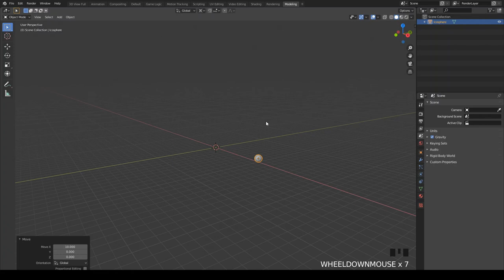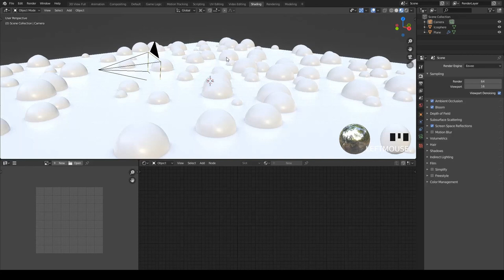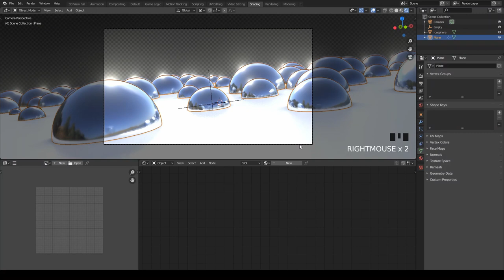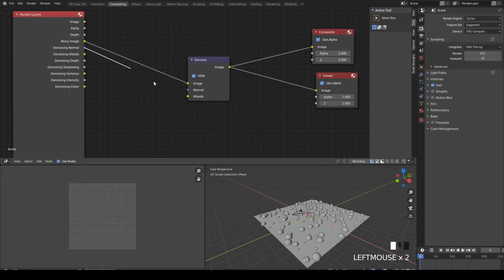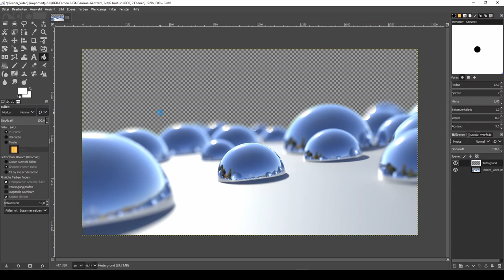Create reflective particle wallpapers in Blender 2.8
This video shows you how to create reflective particles in Blender 2. 8 and how to use them for wonderful wallpapers.